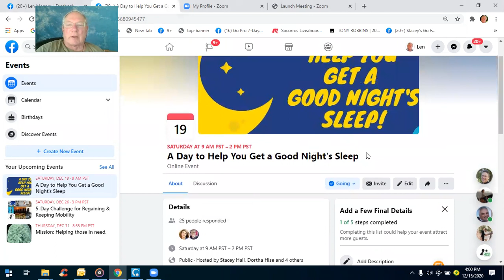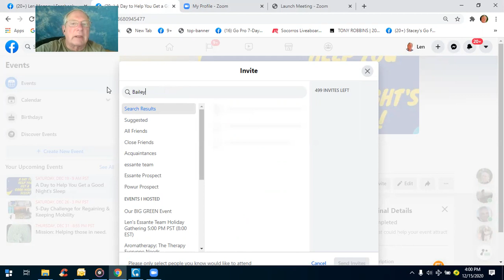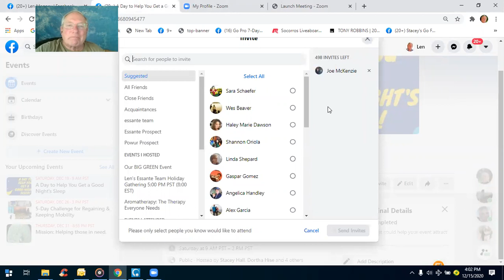event issue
Problem inviting friends for an event 12-15-20